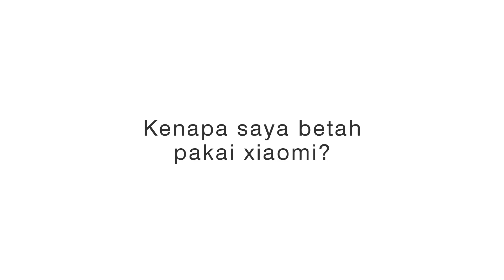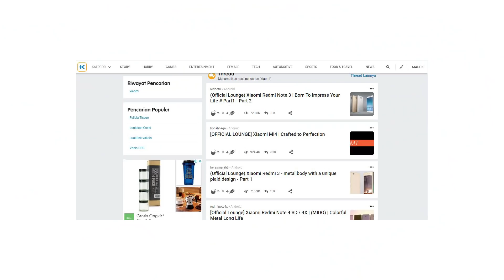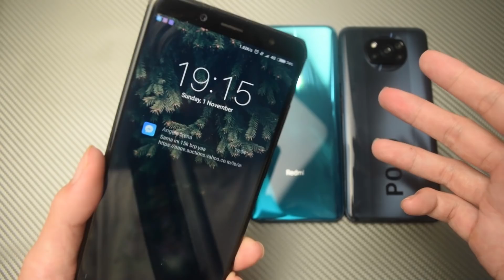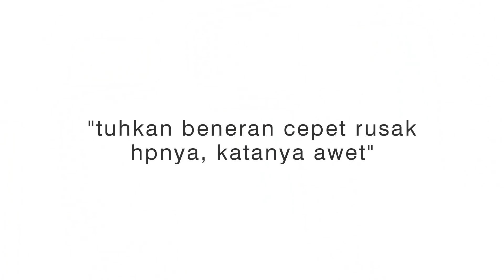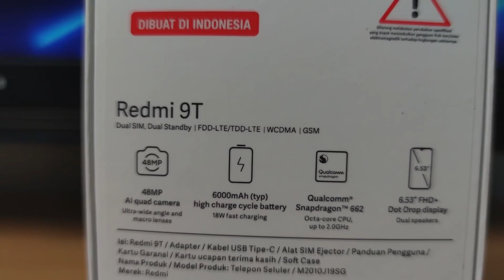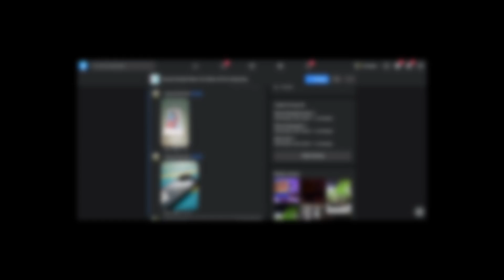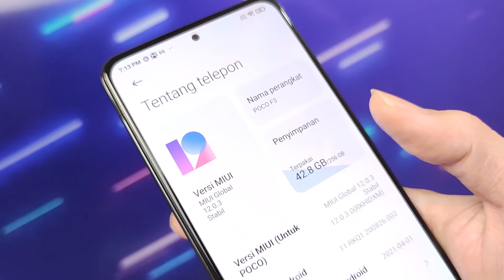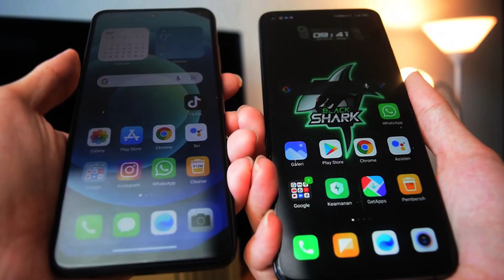Kenapa Betah Pakai Xiaomi ??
cocok aja gitu, tapi tetap aja tidak ada hp yang tidak sempurna, seperti manajemen batre xiaomi yang beberapa masi kalah ama brand lain. tapi dilain sisi banyak keunggulan yang bisa dinikmati dengan harga miring